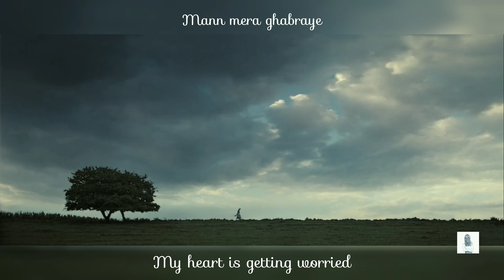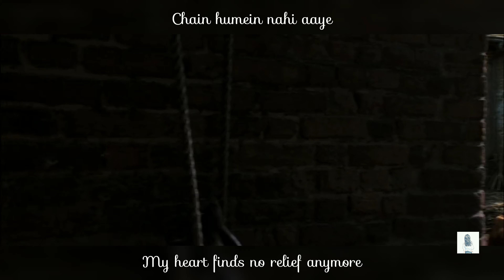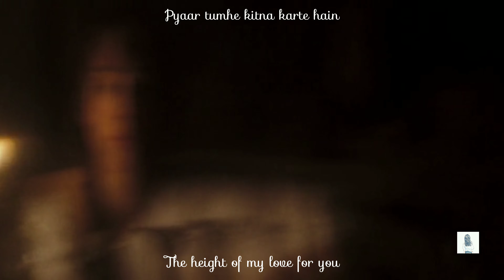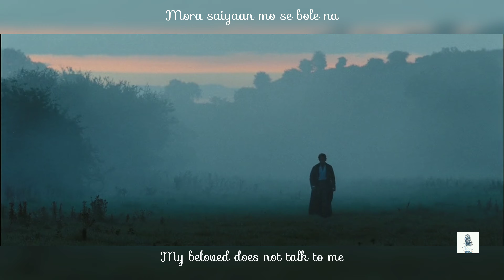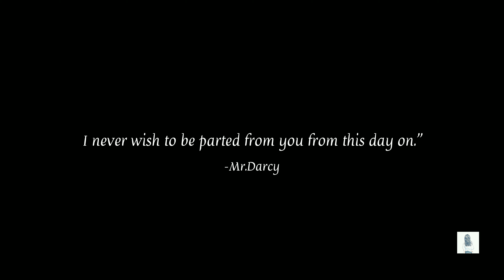Pride & Prejudice × Mora Saiyaan (Khamaj) || Saawan Beeto Jaaye || Elizabeth and Mr. Darcy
Lyrics:
Sawan beeto jaye peeharwa..
Mann mera ghabraaye...
Aiso gaye pardes piya tum..
Chain hume nahi aa aawe...

Mora saiyaan mo se bole na..
Main laakh jatan kar haari...
Lakh jatan kar haar rahi..

Tu jo nahi to aise piya hum...
Jaise soona angnaa...
Naina tehaari raah nihare...
Nainan ko tarsao na...

Laakh jatan kar haar rahi...

Pyaar tumhe kitna karte hai
Tum ye samajh nahi paaoge...
Jab hum na honge o re peeharwa...
Bolo kya tab aaoge?

Mai laakh jatan kar haari